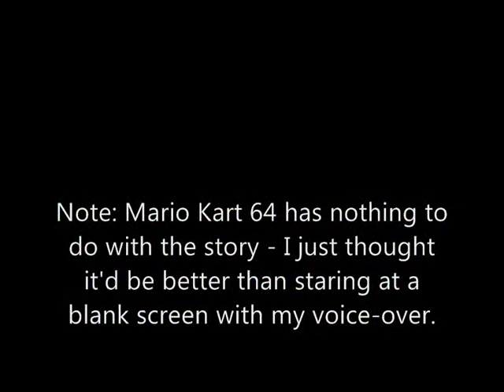Let's Read - Trollpastas: Jeff the Potato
Welcome to the series premier of Let's Read - Trollpastas. In our very first episode, we take a look at Jeff the Potato, a story based on the popular creepypasta, Jeff the Killer, where we take a look at the interesting protagonist, Jeff the Potato, an extremely dumb incarnation of an already very insane fictional young killer.
Here's the pasta:
PS: the Mario Kart 64 footage is there because I assume you'd rather see something completely unrelated as apposed to watching a slideshow of Jeff the Killer images.

PLEASE NOTE THAT TROLLPASTAS ARE MEANT TO BE STUPID AND BY NOTING ALL THE RIDICULOUS THEMES, SPELLING ERRORS, AND OTHER SUCH FACTORS, I DO NOT INTEND TO OFFEND THE AUTHOR! AS A MATTER OF FACT, DUE TO THE NATURE OF TROLLPASTAS, ONES WITH MANY SPELLING MISTAKES, CLICHES, OR ANY OTHER SUCH FACTORS ARE DOING THEIR JOB CORRECTLY AND IT SHOULD BE TAKEN AS A COMPLIMENT! GOOD WORK, AUTHOR. I DON'T KNOW YOUR NAME, SO THAT WILL HAVE TO DO! THAT IS ALL!